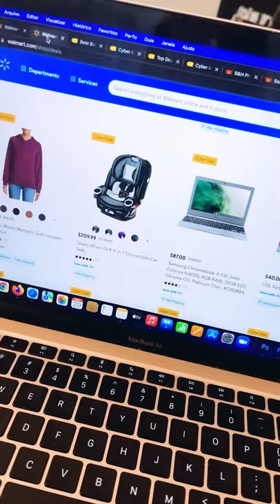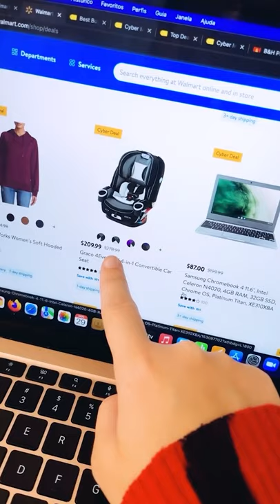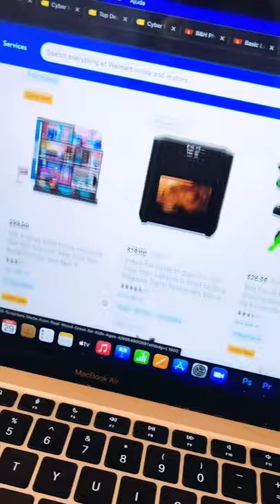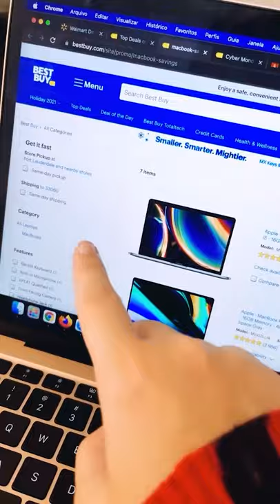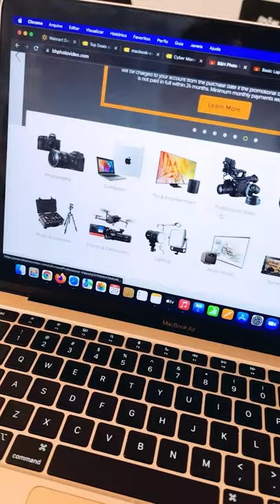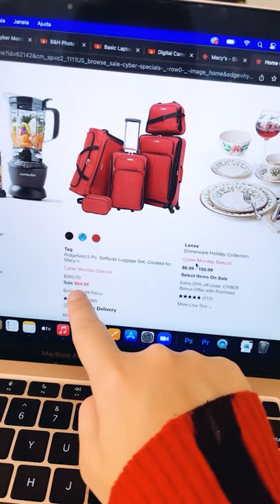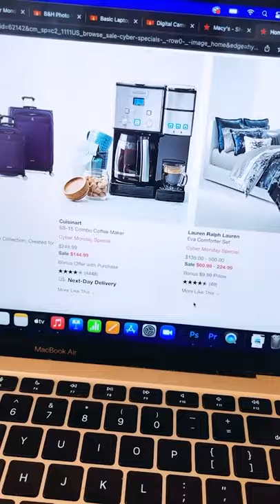Conheça a Cyber Monday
Ligue o som 🔊 @gabssantos do @turistorlando trás a Cyber Monday, que acontece na segunda seguinte a Black Friday.

Gostou? Curte, compartilhe e comente qual conteúdo você quer saber dos Estados Unidos.

Entre em contato com a nossa equipe de atendimento e marque hoje mesmo sua consultoria.